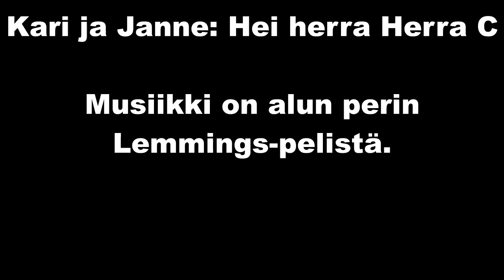Napakymppi - Hei herra Herra C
Kari Salmelainen ja Janne Kataja esittävät laulun jokaiselle maailman Herra C:lle. Alkuperäinen kappale on pelistä Lemmings.